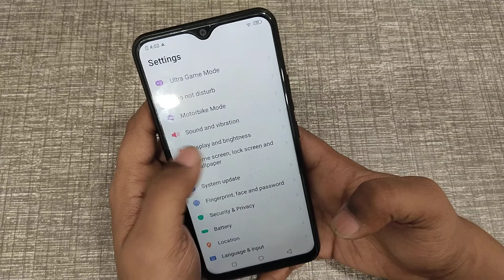eye protection off kaise kar sakte hain In Vivo phone,Vivo hidden features setting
eye of protection meaning,
eye protection from mobile